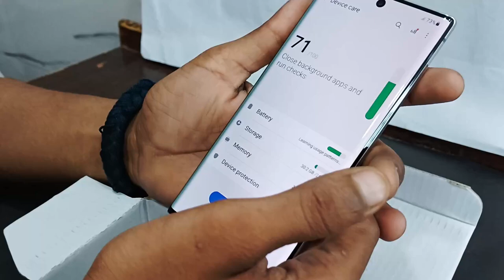Samsung Galaxy Note 10 | 8GB+256GB | Android Smartphone | Excellent Condition - zoneofdeals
Check Original Video and Then BUY ! Happy Buying On Zoneofdeals.com

**Samsung Galaxy Note 10 | 8GB+256GB | Android Smartphone | Excellent Condition - Zone of Deals**

Welcome to Zone of Deals! In this video, we take an in-depth look at the Samsung Galaxy Note 10, a powerhouse Android smartphone that's packed with features and built to impress. With its sleek design, vibrant display, and high-performance specs, this phone is a great choice for anyone looking for a premium device at an unbeatable price.

**Features of the Samsung Galaxy Note 10:**
- **Memory & Storage:** 8GB RAM + 256GB storage
- **Display:** 6.3-inch Dynamic AMOLED
- **Camera:** Triple camera setup with 12MP main sensor
- **Processor:** Exynos 9825 / Snapdragon 855
- **Battery:** 3,500mAh with fast charging
- **Operating System:** Android with One UI
- **Additional Features:** S Pen, in-display fingerprint sensor, and more

**Why Choose Zone of Deals?**
At Zone of Deals, we pride ourselves on offering high-quality devices in excellent condition. Our Samsung Galaxy Note 10 phones are thoroughly tested and certified to ensure top-notch performance and reliability.

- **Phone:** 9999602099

Enjoy your new Samsung Galaxy Note 10 from Zone of Deals!

Our Retail Shop Address
7-A, Ground Floor, BB East Block, Shalimar Bagh, Delhi - 110088